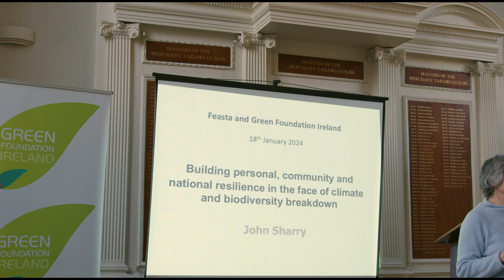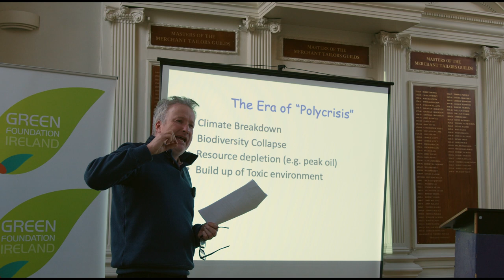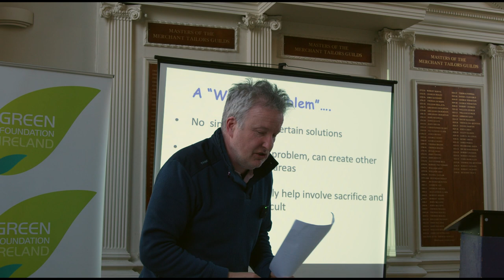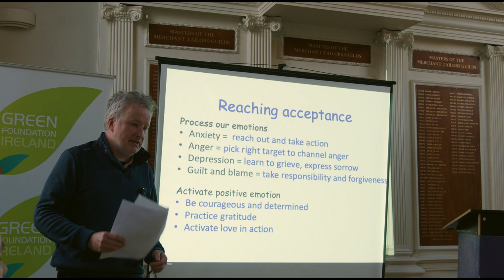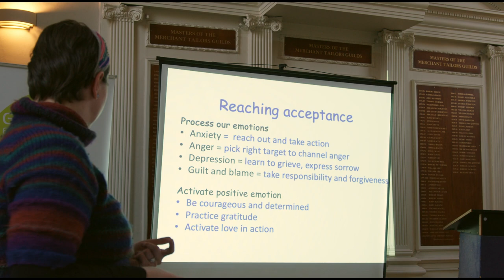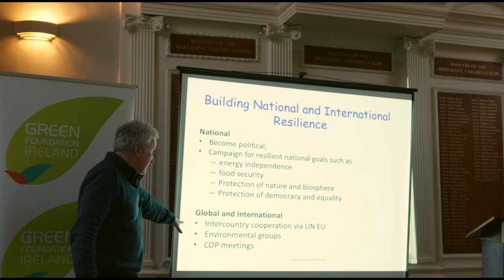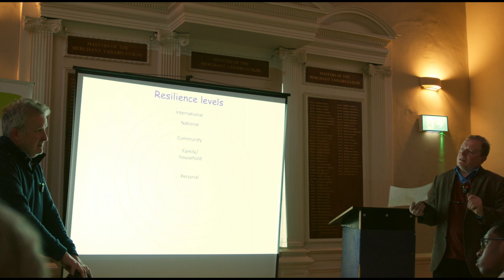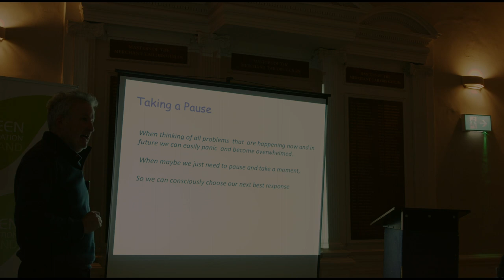Resilience in the Face of Climate Breakdown, Jan 2024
From climate breakdown and biodiversity extinction to resource scarcity and political/economic instability, humanity is facing a series of interrelated and worsening crises. In this Workshop, JOHN SHARRY describes how we can understand and face up to these crises so as to build personal, community and national resilience.